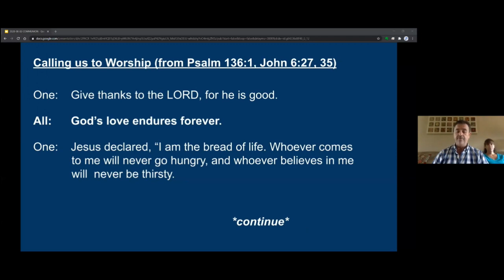Call to Worship